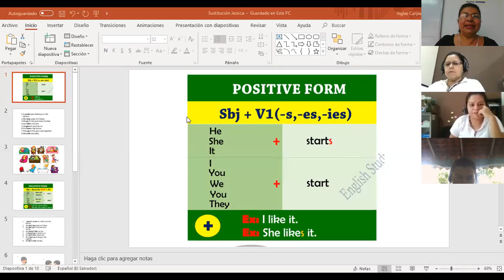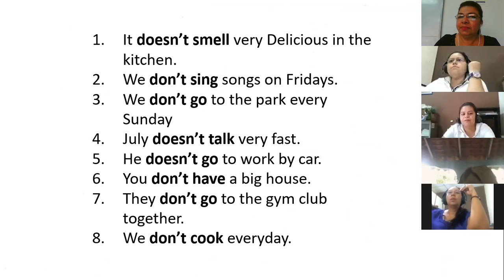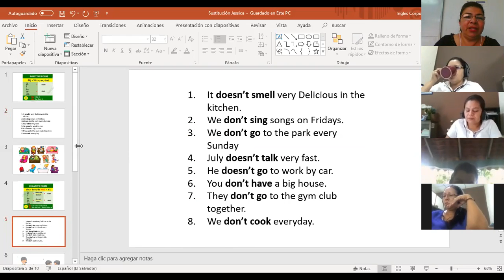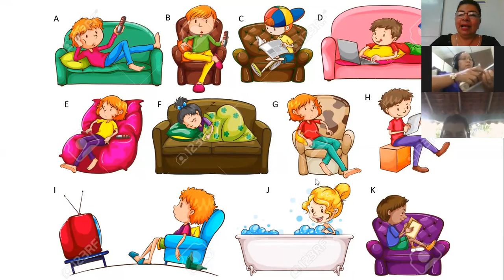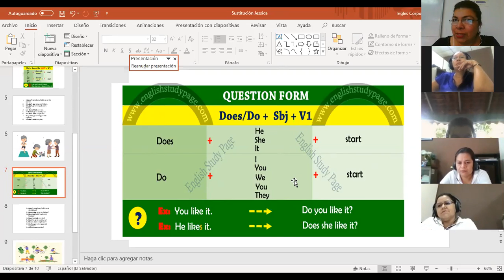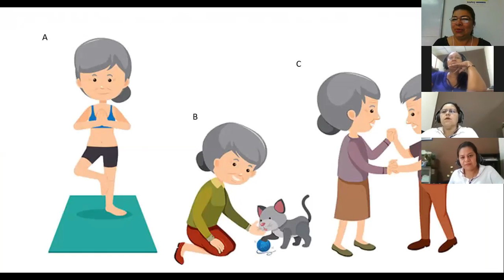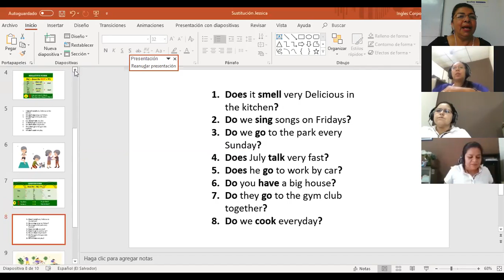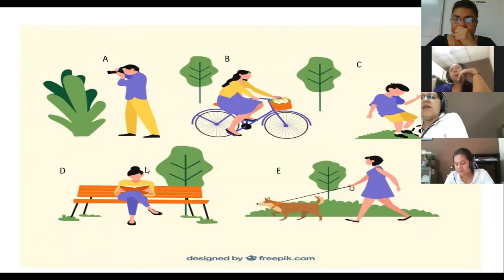Class 4 Section 1 Questions